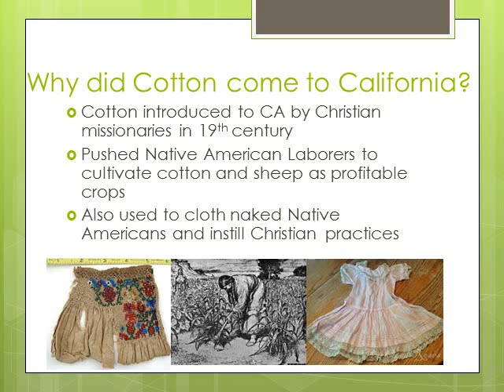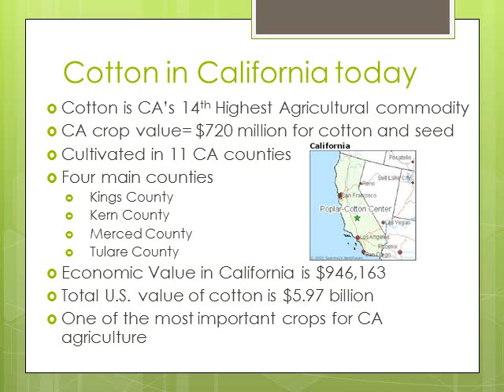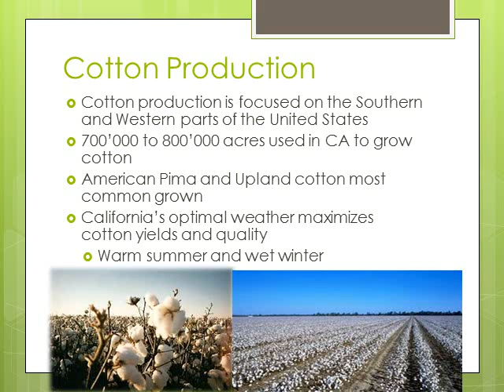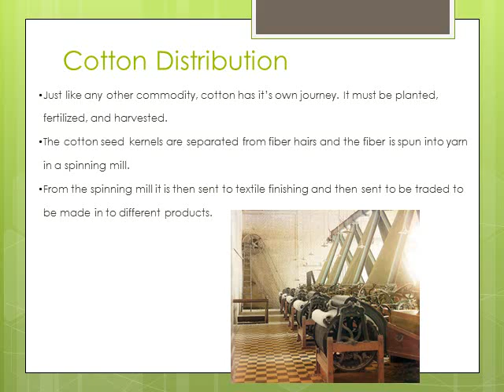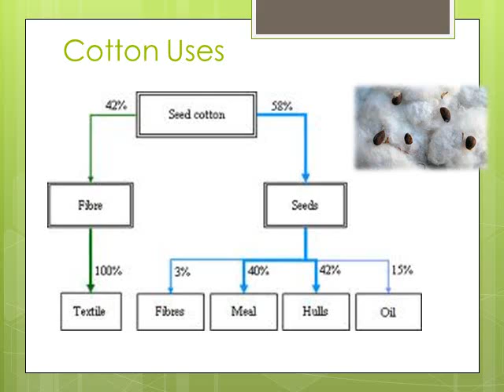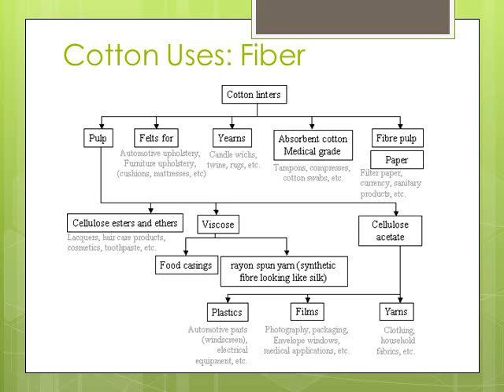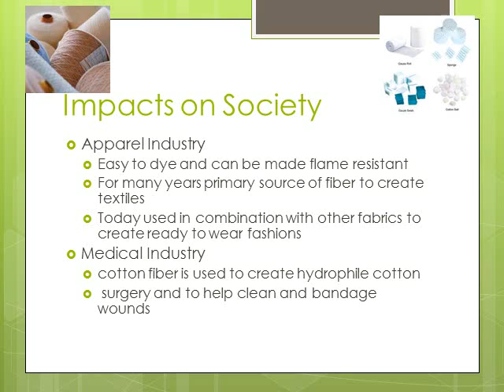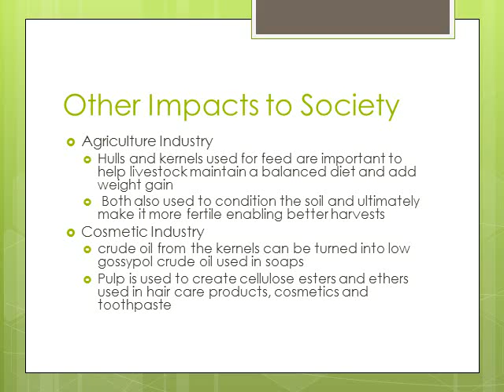Cotton Final Presentation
For Professor Jong's class Ag101 section5